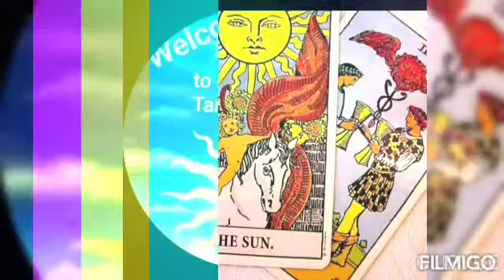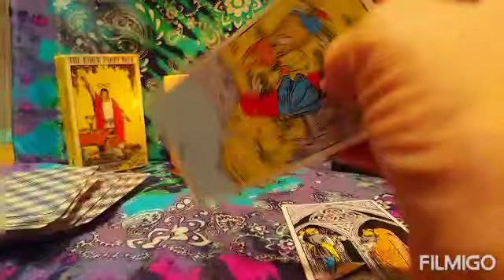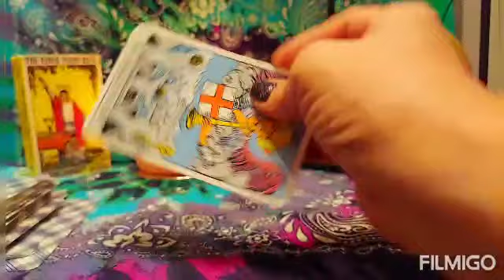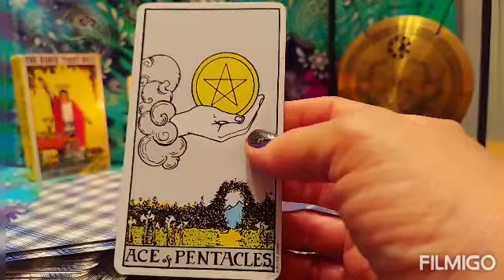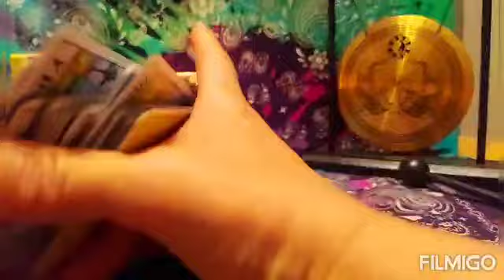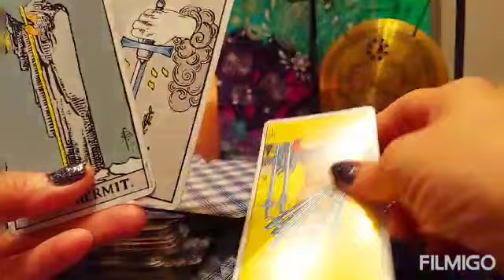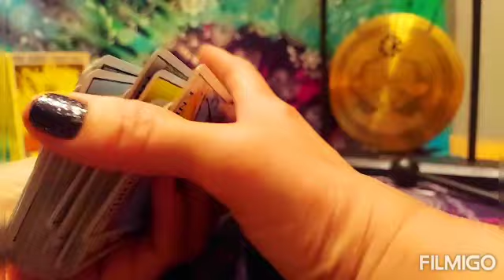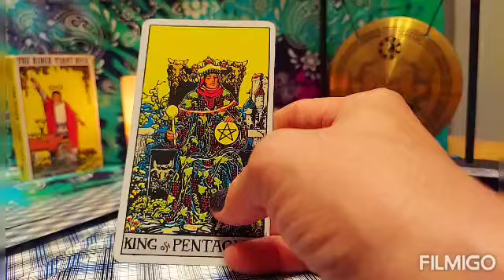Tarot reading/ July 2021 Glimpse/ All Signs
PRICES:
$100 - PAST LIFE READING